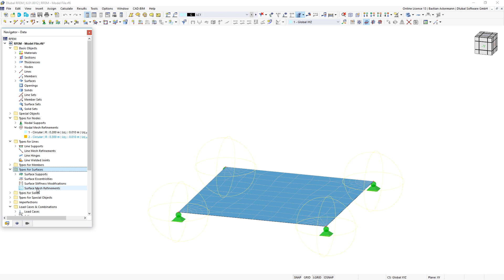[EN] FAQ 005170 | Jak lze v programu RFEM 6 definovat zahuštění sítě prvků? V programu RFEM 5 byl...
Dotaz:
Jak lze v programu RFEM 6 definovat zahuštění sítě prvků? V programu RFEM 5 byla tato možnost k dispozici v navigátoru Data.

Odpověď:
Zahuštění sítě prvků najdete i v programu RFEM 6 v navigátoru Data pod položkami "Typy pro uzly", "Typy pro linie", "Typy pro plochy" a "Typy pro tělesa".
V závislosti na typu zahuštění sítě prvků lze definovat zahuštění sítě prvků uzlů, linií, ploch nebo těles.
Příslušné parametry je třeba zadat v příslušném dialogu (např. "Nové zahuštění sítě prvků uzlu"), viz obrázek.

Zde je možné v seznamu na levé straně vytvořit současně více různých zahuštění sítě. Použití/přiřazení může být provedeno i později.

Líbilo se Vám toto video? Přineslo Vám užitečné informace?